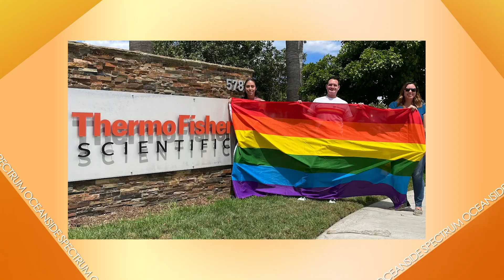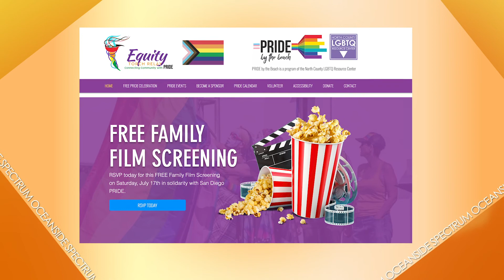Oceanside Spectrum: July 2021 - Pride by the Beach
The Pride by the Beach segment on the July 2021 edition of Oceanside Spectrum.